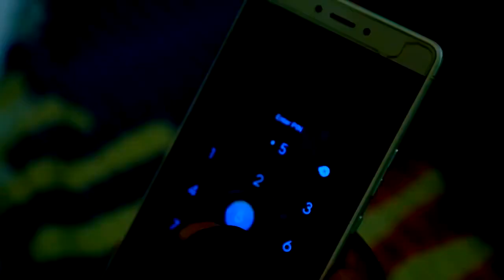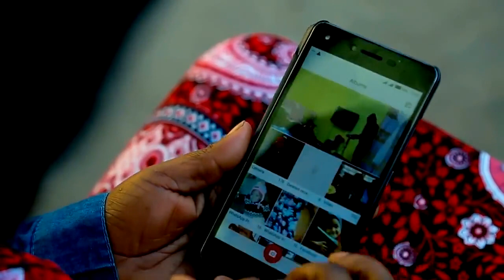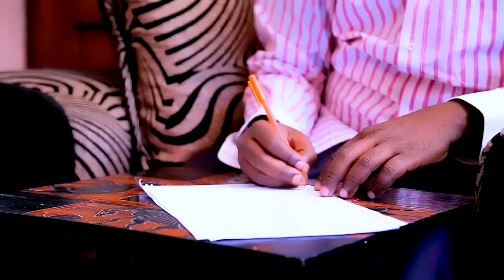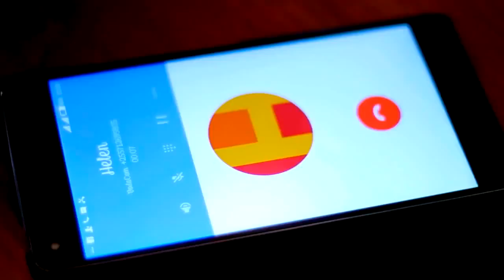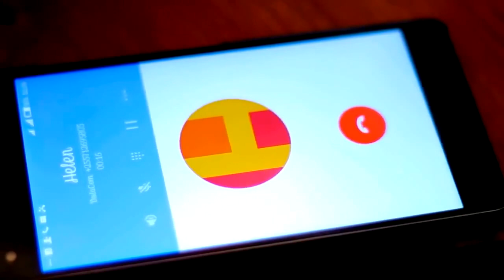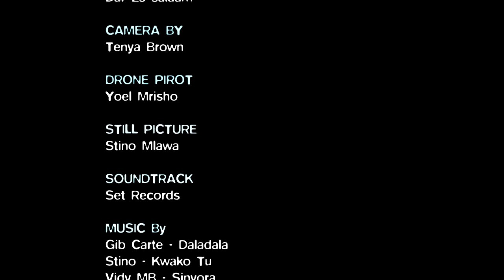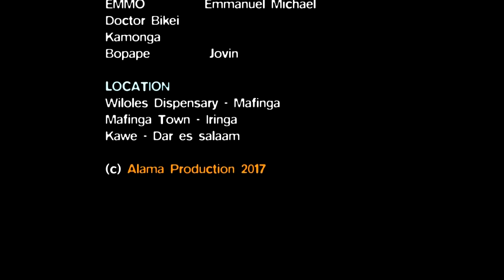MWANA MKIVA Full Movie - Musa John, Helen Adamson (Official Bongo Movie)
MWANA MKIVA Full Movie - Musa John, Helen Adamson (Official Bongo Movie) Madaizo Maalim Movies

CAST: Musa John, Helen Adamson, Faidha Chonya, Ahmedy Shifta, Serinza Mharami

EDITOR: Tenya Brown
DIRECTOR: Tenya Brown

Bongo Movies, Tanzania Movies, African Movies, Movie, Comedy, Bongo Comedy, comedy, film